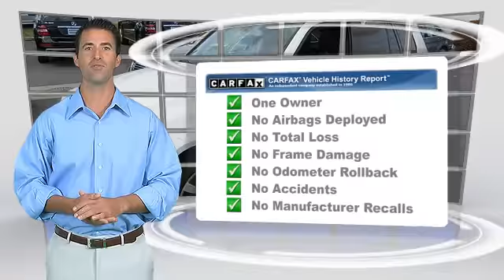Modesto European, Modesto CA 95356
Modesto European

[DFIN:2:2685817:I:44A559E7:3423e817db7f7bce76aa46e3c81f59b7]